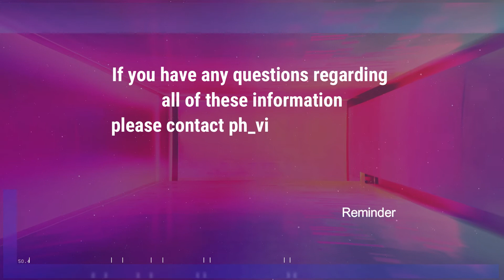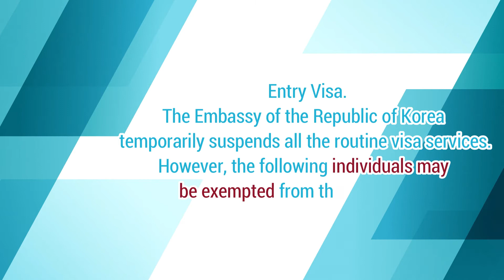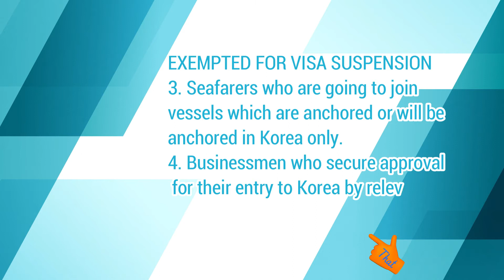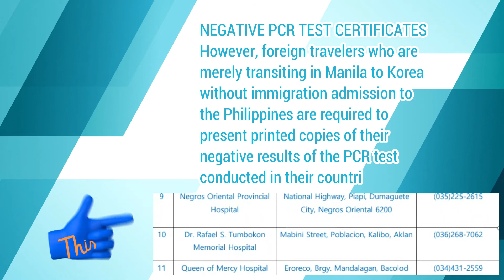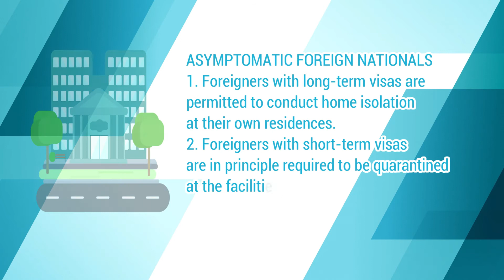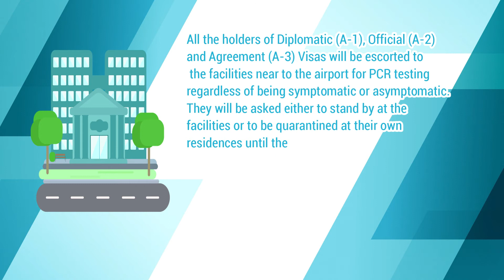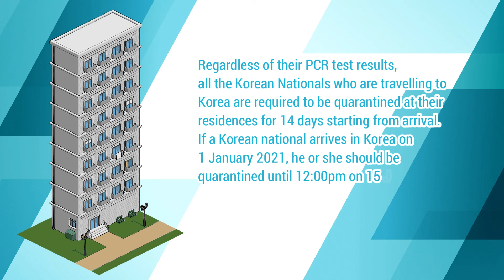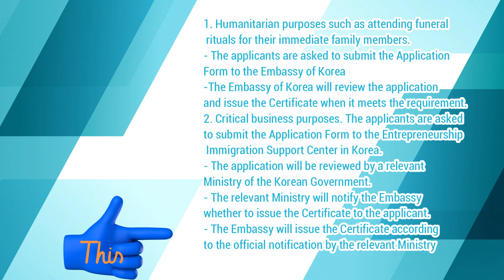Visa Updates & The Immigration Quarantine Rules in South Korea|Inday sa Korea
This video shows Visa  Status Updates & The Immigration Quarantine Rules in the Republic of South Korea as of January 20, 2021, posted last February 5, 2021, by the Embassy of the Republic of South Korea in the Republic of the Philippines website. This shows the status of Visa Issuance in South Korea for Filipinos- and an update on how to get or process a South Korean visa Amid COVID-19.

You can download this update at the Embassy of the Republic of South Korea in the Philippines website link:
Title: The Immigration and Quarantine Rules of the Republic of Korea
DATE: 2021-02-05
FILE1: Korean Immigration Measures_05 Feb 2021.pdf
You can download the NOTICE ON ADDITIONAL DESIGNATION OF HOSPITALS FOR ISSUANCE OF PCR NEGATIVE TEST RESULT  at the Embassy of the Republic of South Korea in the Philippines website link:
TITLE: NOTICE ON ADDITIONAL DESIGNATION OF HOSPITALS FOR ISSUANCE OF PCR NEGATIVE TEST RESULT
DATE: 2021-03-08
FILE1: LIST OF HOSPITALS FOR PCR NEGATIVE TEST RESULT_EMBASSY.pdf 파일다운로드 LIST OF HOSPITALS FOR PCR NEGATIVE TEST RESULT_EMBASSY.pdf
FILE2: LIST OF HOSPITALS FOR PCR NEGATIVE TEST RESULT_CEBU CONSULATE.pdf 파일다운로드 LIST OF HOSPITALS FOR PCR NEGATIVE TEST RESULT_CEBU CONSULATE.pdf
You can download the 2021 Global Korea Scholarship (Graudate Degrees) at the Embassy of the Republic of South Korea in the Philippines website link:
TITLE: 2021 Global Korea Scholarship (Graudate Degrees)
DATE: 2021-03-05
FILE1: 2021 GKS-G Application Guidelines (English).pdf 파일다운로드 2021 GKS-G Application Guidelines (English).pdf web viewer
FILE2: 2021 GKS-G Application Guidelines (Korean).pdf 파일다운로드 2021 GKS-G Application Guidelines (Korean).pdf web viewer
FILE3: 2021 GKS-G Application Forms.docx 파일다운로드 2021 GKS-G Application Forms.docx
FILE4: 2021 GKS-G Application FAQs (ENGLISH-KOREAN).docx 파일다운로드 2021 GKS-G Application FAQs (ENGLISH-KOREAN).docx